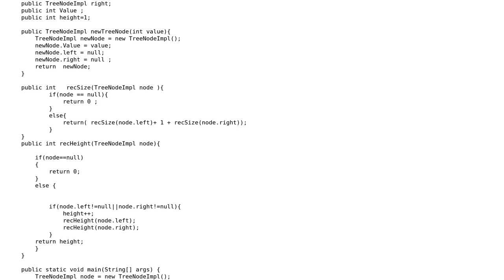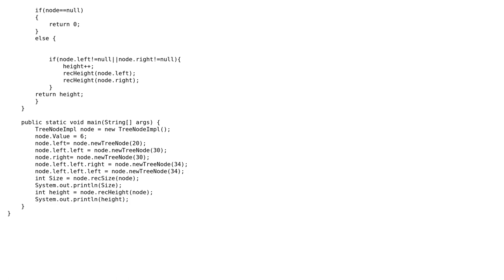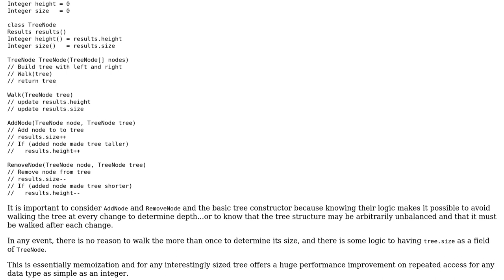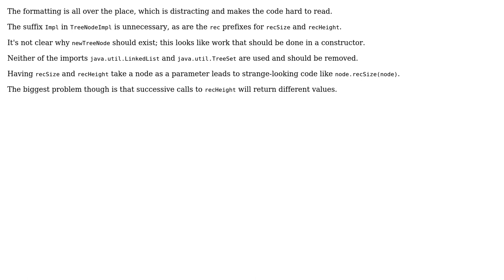Code Review: Find the size and depth of a tree (2 Solutions!!)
Code Review: Find the size and depth of a tree

With thanks & praise to God, and with thanks to the many people who have made this project possible! | Content (except music & images) licensed under CC BY-SA | Music | Images & others | With thanks to user Rohit Katyal user mjolka user Jamal user ben rudgers and the Stack Exchange Network Trademarks are property of their respective owners. You are responsible for your own actions.